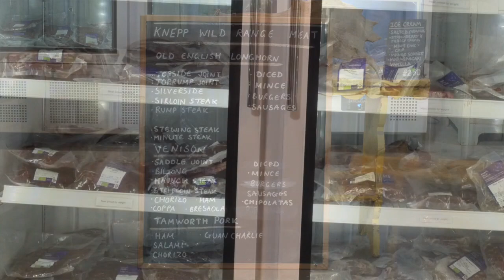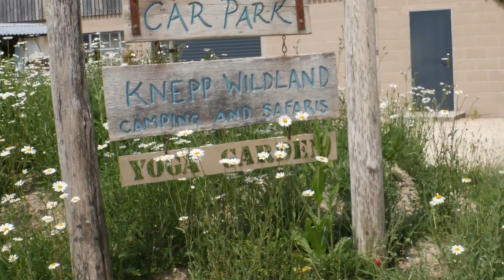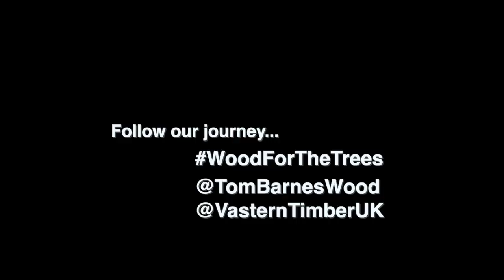Rewilding: Regenerating the Treescape, part 10 of Wood for the Trees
Looking at rewilding at Knepp. Alastair Driver of Rewilding Britain discusses the process of rewilding, and talks about trees, timber and tree planting. Filmed at Knepp in the summer of 2021, info at woodforthetrees.uk. Charly Le Marchant asks how trees and treeplanting fit into the rewilding landscape. Part ten of "Wood for the Trees,' a series looking at the future of UK forests.

00:00 Rewilding: Regenerating the Treescape
00:25 Alistair Driver of Rewilding Britain at Knepp
00:41 Definition of Rewilding and why its needed
01:33 What part do trees play in rewilding? Is tree planting necessary?
02:59 Government tree planting targets
03:49 Is management necessary in rewilding projects?
04:51 Issues with squirrels and deer in rewilding, reintroduction of Pine Martins and Red Squirrels
06:16 Multi purpose woodlands and rewilding, multiple sources of income
07:37 Rewilding conflicts and connections with Food and Timber industry
09:30 Which land is most suitable for rewilding?
11:00 Sources of revenue in rewilding; ELMS, Nature for Climate Fund, Woodland Grant Schemes, diversification, natural products, co-existing businesses
12:17 Hopes and fears for the future of rewilding in UK; government action, scaling up, cooperation with traditional conservation
13:35 Policy Suggestion: Species reintroduction
14:06 Where do humans fit in the rewilding landscape?